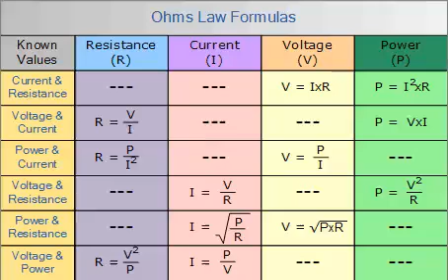|| OHM's Law || ALL IN ONE FORMULA CHART ||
Ohm's Law Formula Chart || ALL IN ONE ||

for Trendy notes, tricks and videos.

Team JwalaJosh